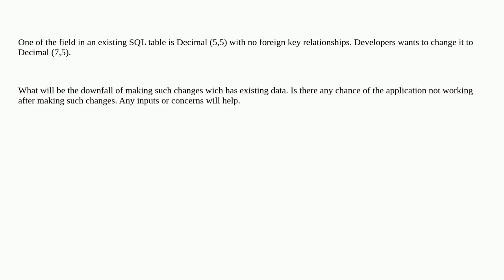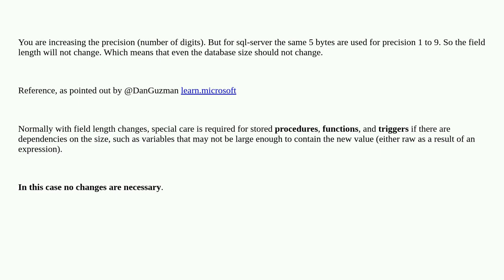Changing data type of an existing column of SQL database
A special thanks goes out to the community

  decimal data-tier-application application-design sql-server-2016 database-design